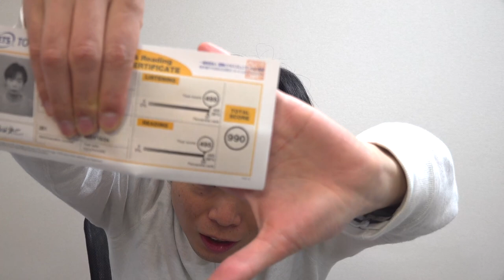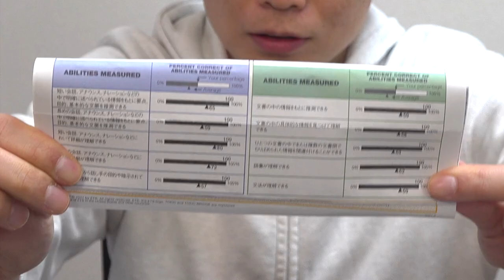第281回TOEIC公開テスト結果公開【10月24日午後受験】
第281回TOEIC L&R公開テストの結果を開封！